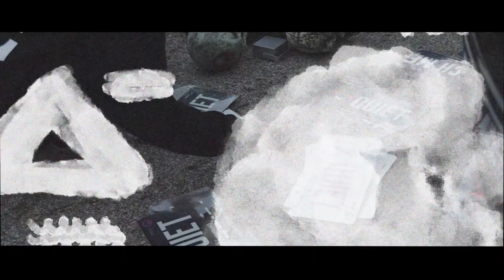Quiet Racing ┃ Drop 4 Promotional video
Had the opportunity to work on this fun project with Quiet Racing for their Breast Cancer Awareness month merch drop.

Thank you to Split for letting me borrow a couple of clips and the thumbnail from the photos he took. Visit his page here

1017 Paper Route - Z Money (feat. Key Glock)